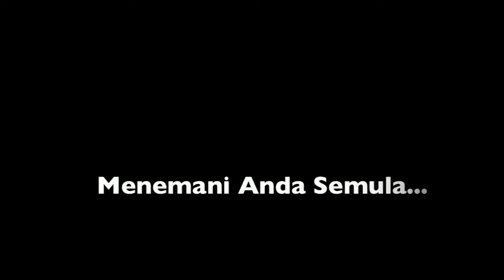Akan Datang September Ini..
Akan Datang September Ini... Di THR Gegar..Nantikannya...